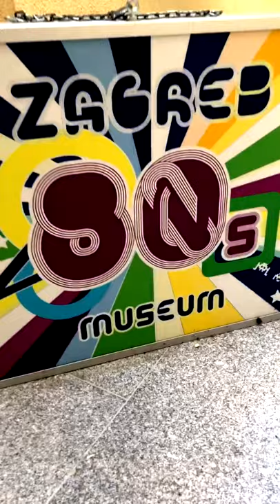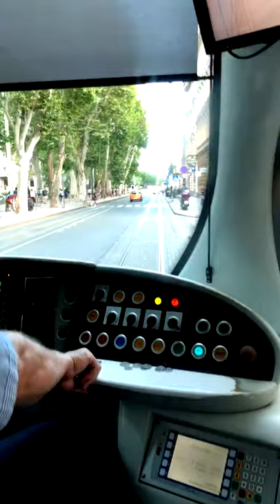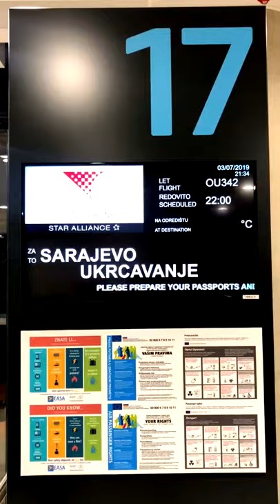Ramblin' Randy in Croatia: Zagreb InstaStory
Croatia, July 2019.